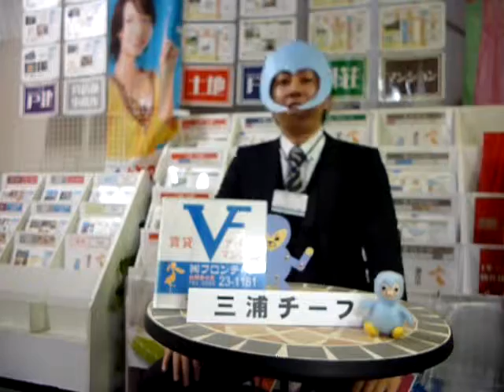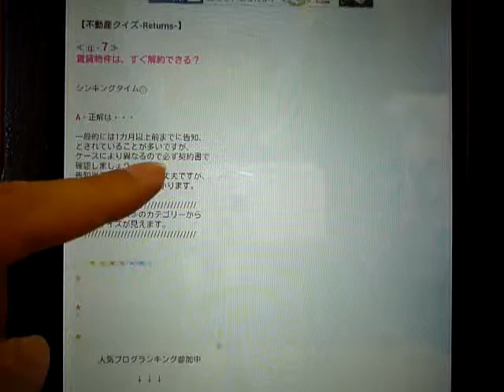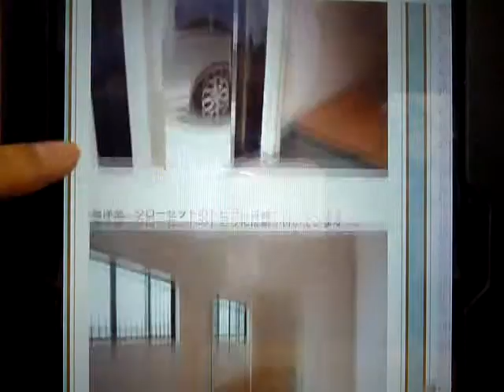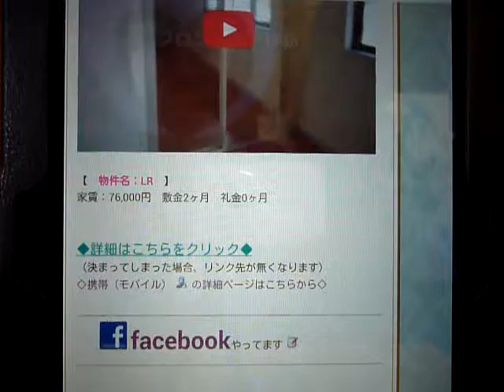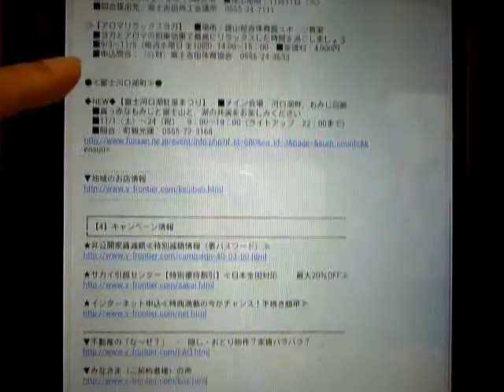【フロンティアTV】2014年10月31日：ハロウィンなので、ロンティーに変身してみました。山梨県富士吉田市・富士河口湖町の賃貸アパートマンション・売買不動産ならフロンティア技研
【フロンティアTV】ハロウィンなので、ロンティーに変身してみました。今日は、メールマガジンのご紹介です。富士吉田市の賃貸アパートマンション情報や売買不動産の情報も豊富なフロンティア技研から配信。フロンティア技研のホームページはこちらから　→